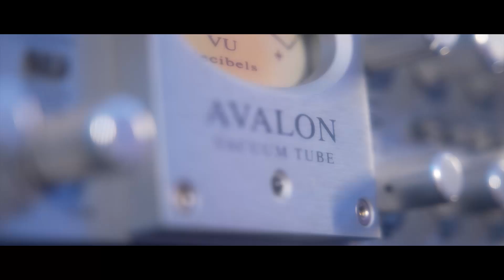Frank Avana _ Canciòn Erótica (Video Oficial)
Prod. By : J Cuban Dale Corriente